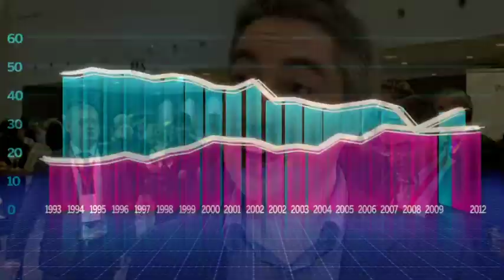LEAD 2012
LEAD 2012 Conference for Advertising Association